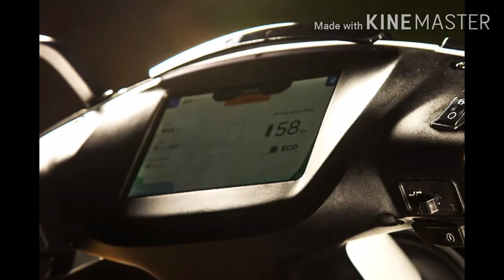Best scooty battery Vs petrol